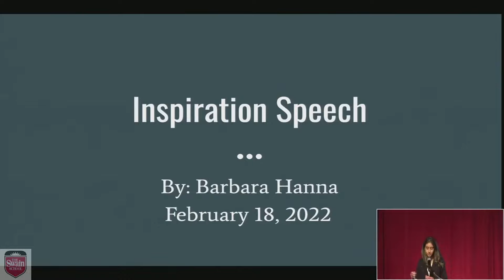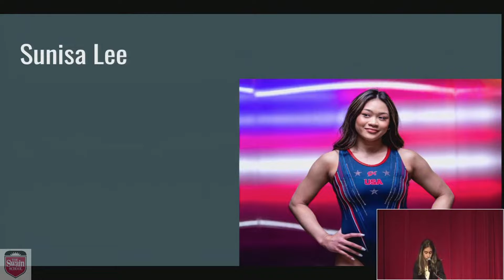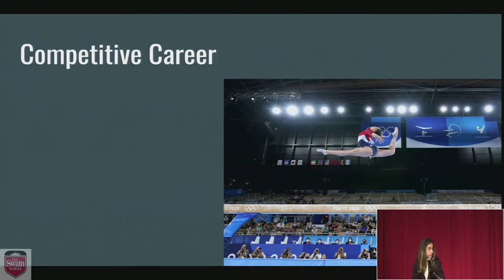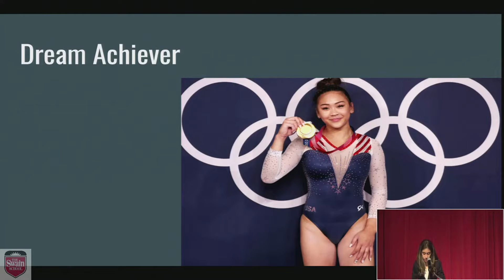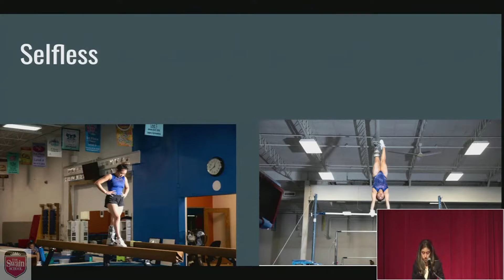8th Grade inspiration Speeches Barbara Hannah '26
Inspiration Speeches have been a long standing Swain tradition for eighth-graders. Each year, these student identify a renowned person, character, family member, or friend that inspires their daily lives.